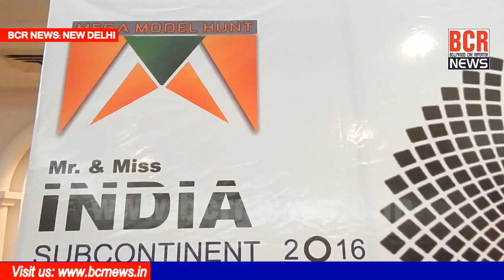Mr & Miss India Subcontinent 2016 Audition by Glambird Entertainment | BCR NEWS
Ajay Shastri
(Editor/Publisher/Director)

BCR NEWS (Online News Channel)
Bollywood Cine Reporter (Film Trade Hindi National Newspaper)